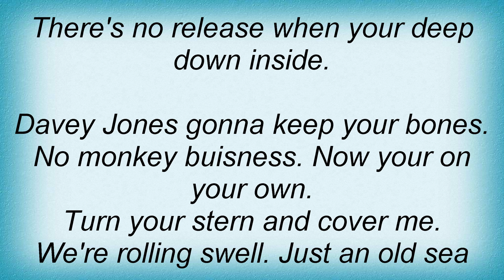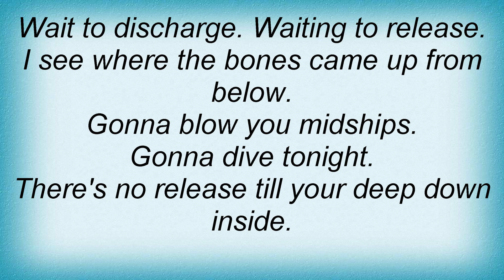Bruce Dickinson - Dive! Dive! Dive! Lyrics